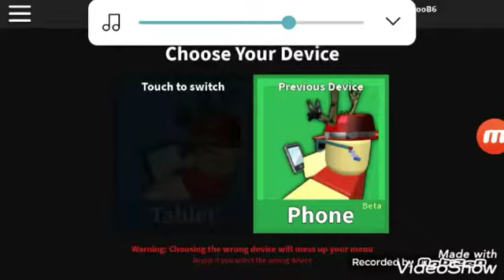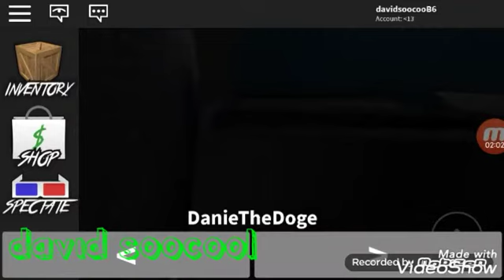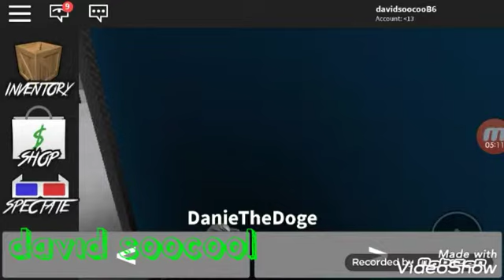Roblox is not good I PLAY MURDER MYSTERY 2